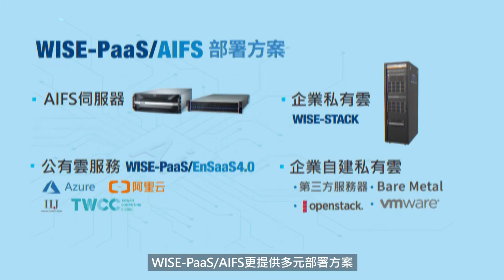WISE-AIFS 一站式工業AI產業化平台 · 加速人工智能產業化應用